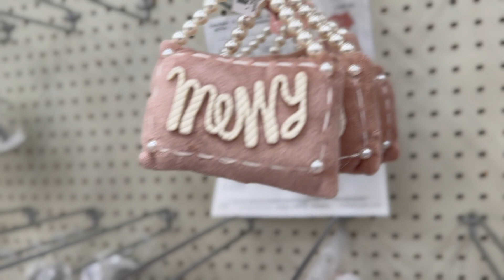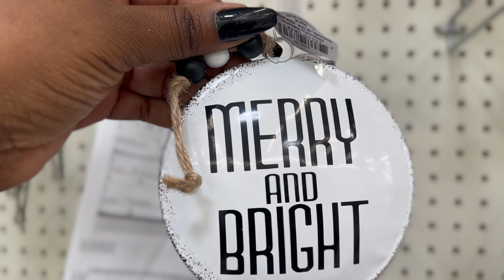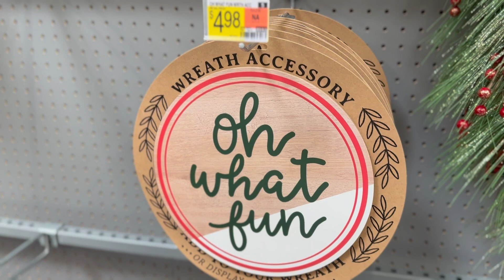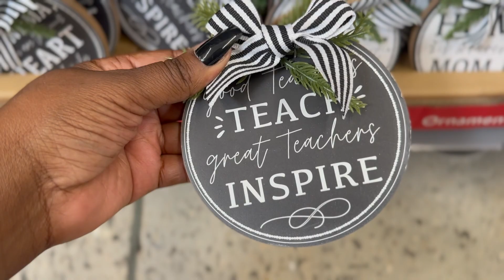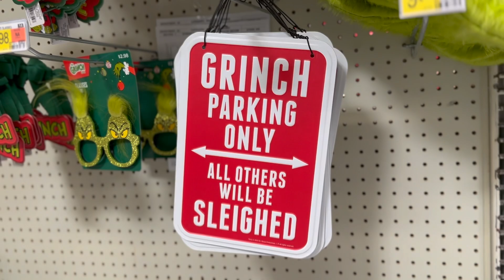First Look•Walmart Christmas 2023